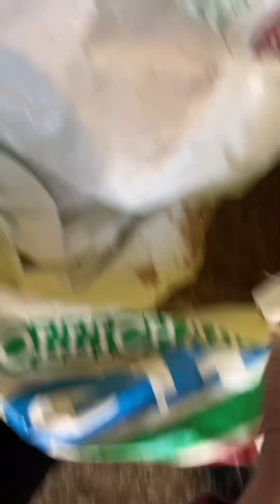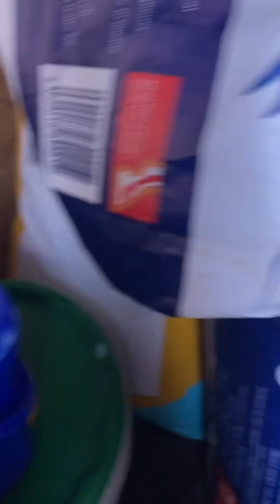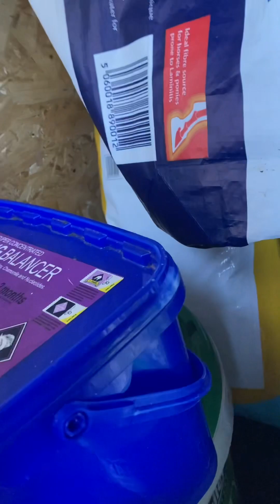Sneak peak at our new pony !!